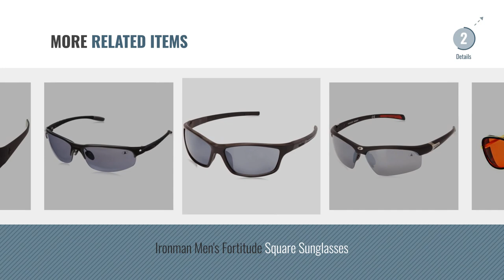Top 10 Ironman Sunglasses [2018]: IRON MAN 3 Matsuda TONY Steampunk Sunglasses Men Mirrored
Top 10 Ironman Sunglasses [2018]

IRON MAN 3 Matsuda TONY Steampunk Sunglasses Men Mirrored Designer Brand Glasses Vintage by RTBOFY

Salman Khan Tiger Zinda Hai Fame Inspired+Iron Man Tony Stark Sunglasses IronMan Movie by Zapper

Salman Khan Tiger Zinda Hai Fame Inspired+FULL BLACK Iron Man Tony Stark Sunglasses by Zapper

Salman Khan Tiger Zinda Hai Fame Inspired+BLUE 02 Iron Man Tony Stark Sunglasses IronMan by Zapper

Salman Khan Tiger Zinda Hai Inspired Sunglasses+Dark Red Iron Man Tony Stark Sunglasses by ZAPPER

Generic Aviator Unisex Sunglasses (Av01|5.8|Red) by Generic

Ironman Men's Principle Wrap Sunglasses by IronMan